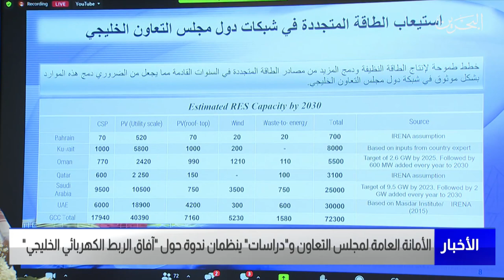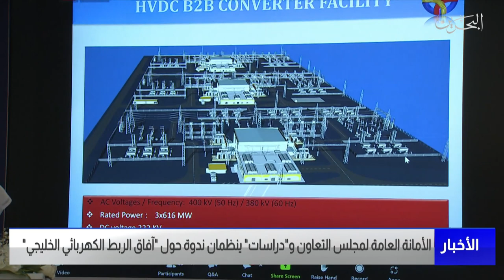مركز الأخبار : الأمانة العامة لمجلس التعاون ودراسات ينظمان ندوة حول آفاق الربط الكهربائي الخليجي